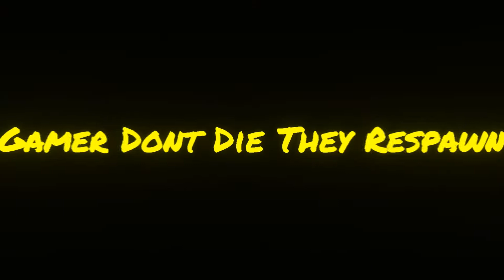Green Steve Is Real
Watch It till the End
Dont Forget To Leave Like